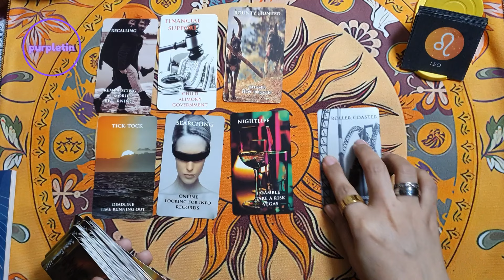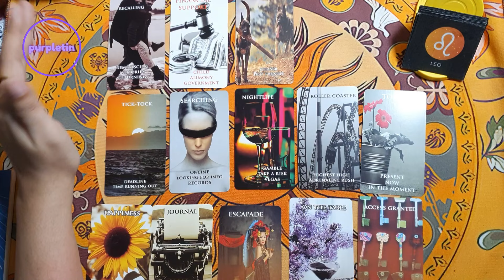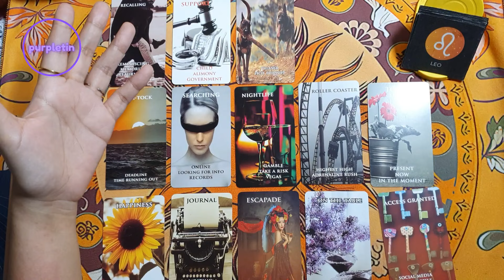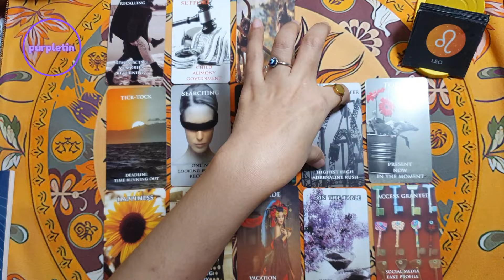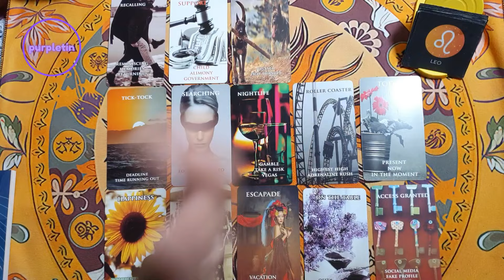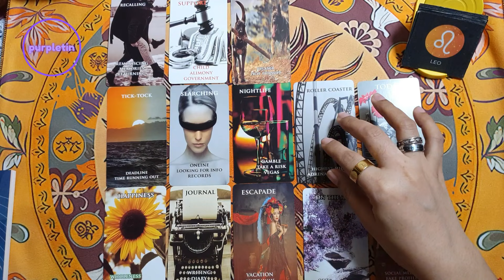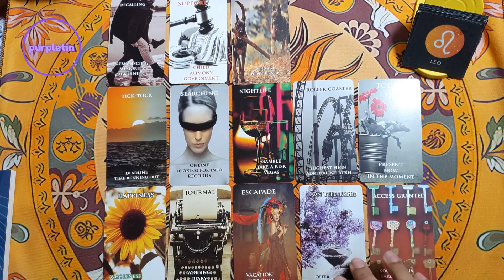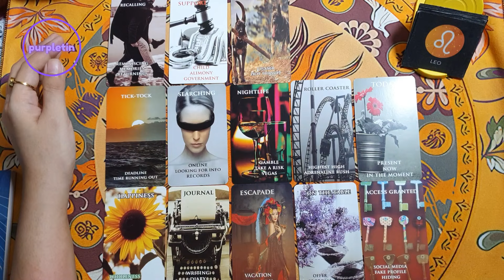Leo ♌️ Mga Parating Sayo May 29-31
Free readings?